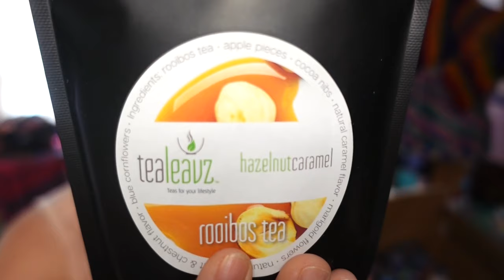Ice Yarn, Roving Yarn, Tea, Talk, Easter wrap up